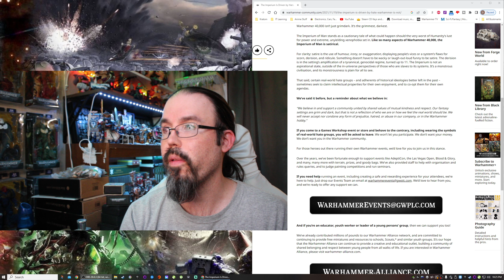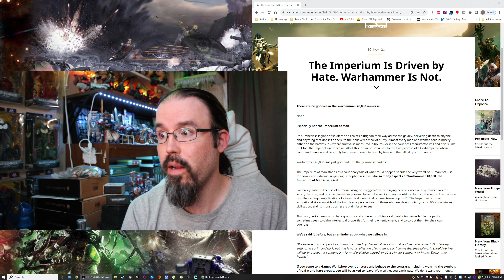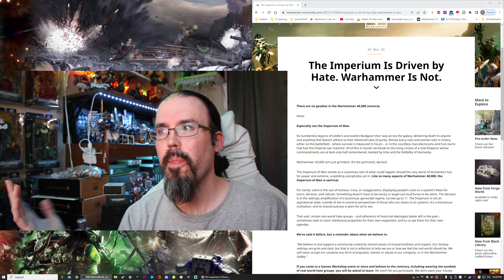Warhammer is not driven by hate but you should HATE the Imperium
Why did they do this? Well lets break it down shall we? Enjoy more "rage bait" which is an analysis of why the Warcom team decided to write... whatever this is.

I also fixed the audio LOL